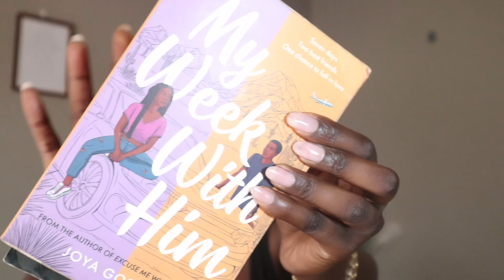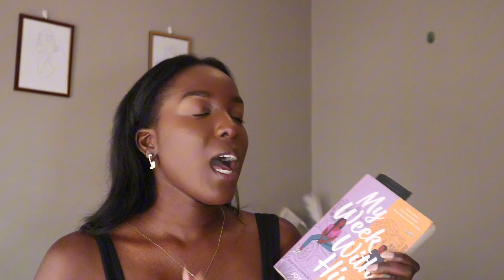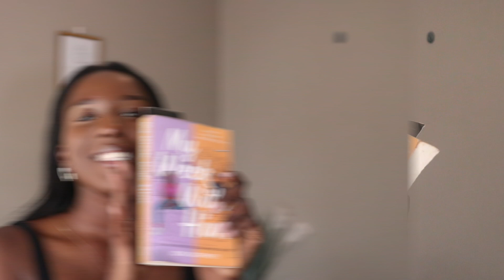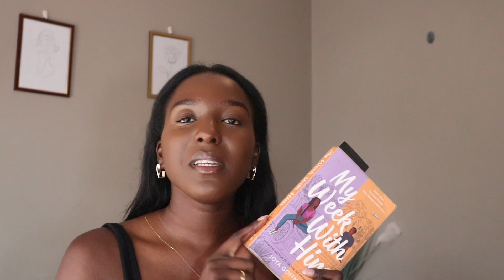MY WEEK WITH HIM ! | BOOK REVIEW | *must read* BLACK AUTHORS | YA ROMANCE NOVEL | Precious K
PLEASE WATCH IN 1080

Today’s video is a book review! Hope you like it !!

Intro & Endscreen by : @brxndedbybax

Love, Precious 🤍